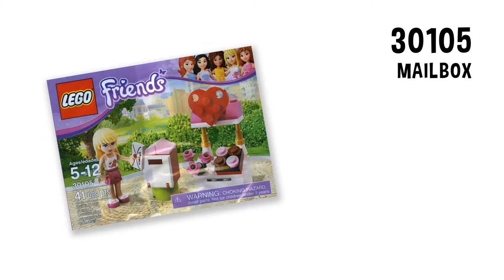LEGO FRIENDS 30105 Mailbox Stop Motion Build Review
The set consists of two main parts, a mailbox and a flower boutique. The mailbox is made by placing a brown mailbox on a lime green round 2X2 brick. Two pink cheese slopes are then placed onto either side of the mailbox's roof. The flower boutique is made out of several white plates set atop some white bricks. A 2X6 white plate is connected to the stand at a slanted angle, making a display stand for the boutique's wares: a bouquet of pink flowers, and a box of chocolates. Two poles, made of a white cone attached to a bronze telescope, are located on either end of the stand, and support its sign. The sign is flat, with two pink slanted bricks at either end of it. In between the two bricks is a large red heart, positioned so that it forms a logo for the shop.

Brick Squad